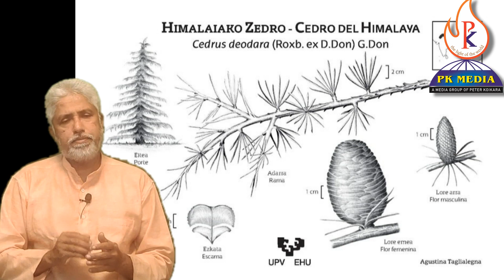ദേവതാരം | ദേവദാരു | Cedrus deodara | Himalayan cedar | deodar | devadaru | Pinaceae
പാക്കിസ്ഥാന്റെ ദേശീയ വൃക്ഷമാണ് ദേവതാരു. പൈനേസീ (Pinaceae) കുടുംബത്തിൽപ്പെടുന്ന സിഡ്രസ് (Cedrus)ജനുസിലെ ഡിയോഡര (deodara)സ്പീഷിസ് ആണ് ദേവദാരു. അനാവൃതബീജി സസ്യവിഭാഗത്തിലെ ഒരു ഔഷധ സസ്യമാണ് ഇത്.